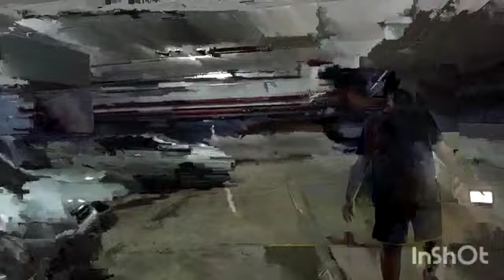Lodha NCP: Navin Talreja about tandem parking issues -- poor space management in the basement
Lodha New Cuffe Parade at Wadala has many major issues in its massive multi-level parking basement, including very low ceiling height (i.e. very little head space for tall vehicles), poor ventilation, bad space management and major leakage. Here is a product review from an actual user.

All these issues have been amply brought to the attention of Lodha builders, and also to the Mumbai Fire Brigade (because poor ventilation and low head space present a very high risk of fire and death by suffocation).

Krishnaraj Rao
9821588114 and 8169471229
Mumbai